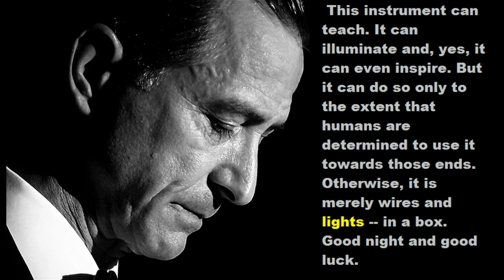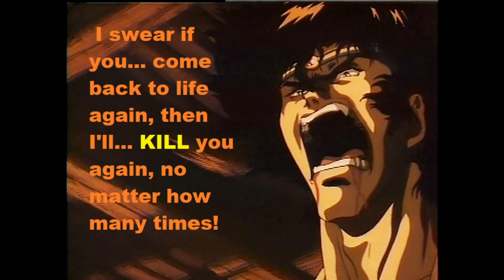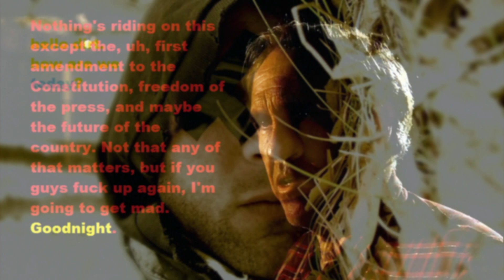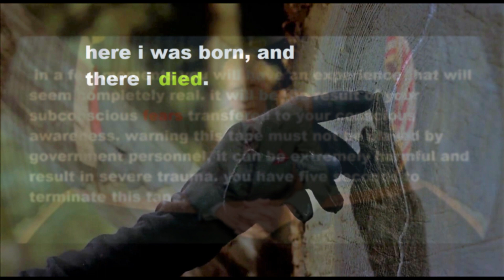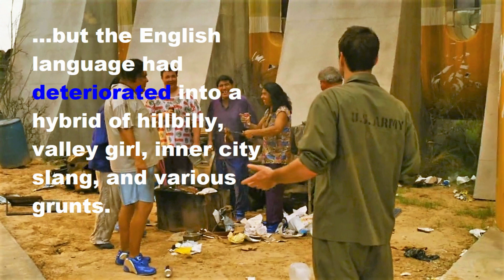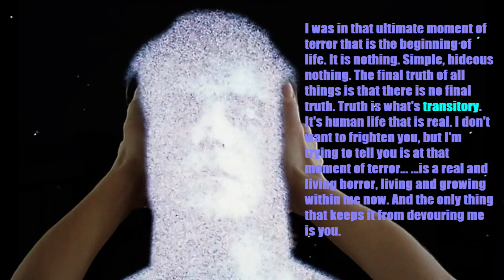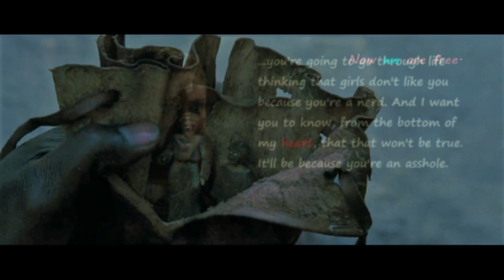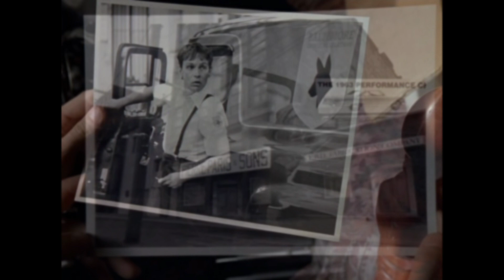Psychedelics and Mathematics. trialogues. McKenna, Abraham, Sheldrake. movie meme movie@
“As far as the laws of mathematics refer to reality, they are not certain, and as far as they are certain, they do not refer to reality.”
- Albert Einstein
movie memes by @adam sturch. thank you.